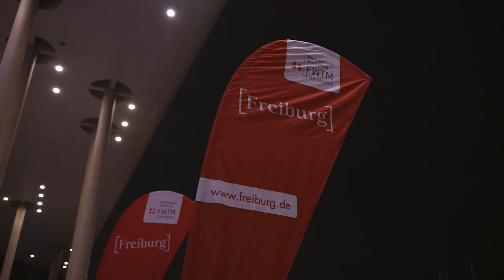Entrepreneur Preis 2023 im Konzerthaus Freiburg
Das war der Entrepreneur Preis am 21. November 2023 im Konzerthaus in Freiburg! Verliehen von der Freiburg Wirtschaft Touristik und Messe GmbH werden mit diesem Preis Unternehmer:innen gewürdigt, die sich in besonderer Weise für den Wirtschaftsstandort Freiburg eingesetzt und verdient gemacht haben. Überreicht wurde der Preis durch den FWTM-Aufsichtsratvorsitzenden und Oberbürgermeister Martin Horn zusammen mit der FWTM-Geschäftsführerin Hanna Böhme.

Copyright: FWTM / Leftlane Media GbR